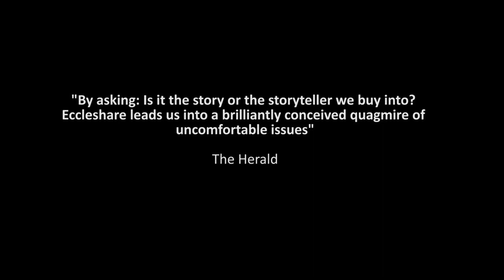HELEN by Thomas Eccleshare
Trailer for Helen: A new play by Thomas Eccleshare, produced by Tobacco Factory Theatres and Oran Mor as part of a Play a Pie and a Pint 2014.